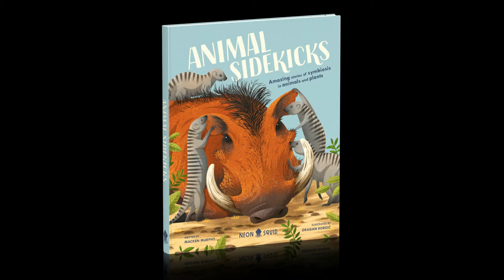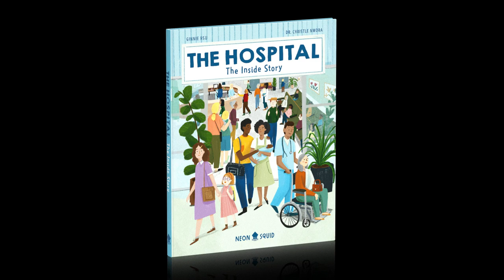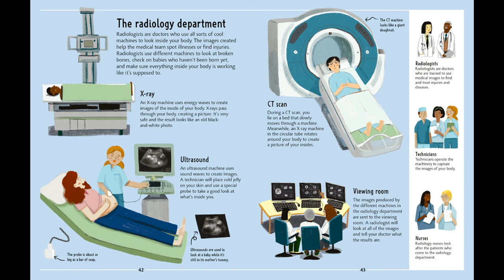Introducing Neon Squid!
Meet the newest imprint from Macmillan Children's Publishing Group! Born in the midst of a pandemic, Neon Squid creates beautiful nonfiction books for inquisitive kids (and kids at heart). We believe the most amazing stories are real ones, so our books are for children who want to decipher ancient scrolls, orbit distant stars, and dive into the deepest oceans. Find out more at NeonSquidBooks.com